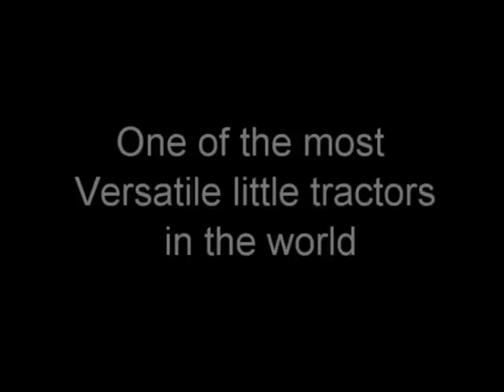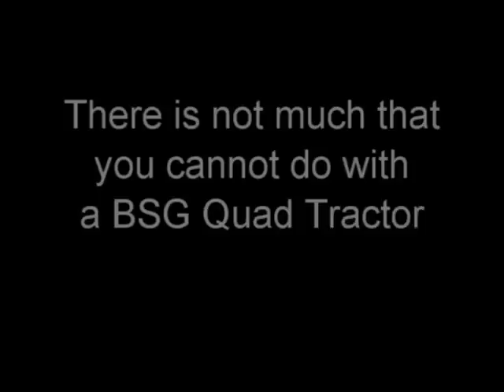BSG Quad 20 Goldoni Tractor (20HP)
BSG Quad 20 Goldoni Tractor
4 Wheel drive
4 Wheel breaking
Hydraulic lift capacity is 500kg
See our Video Below